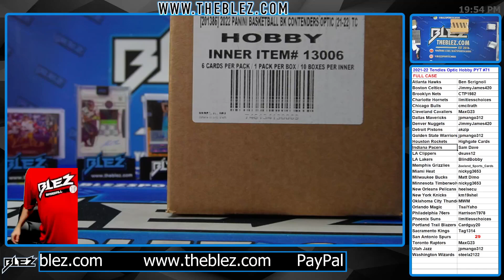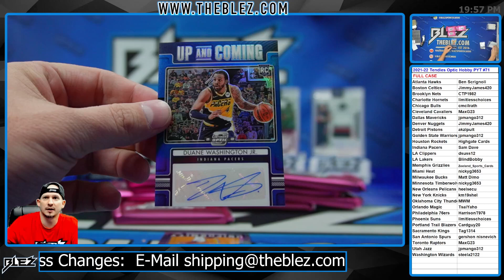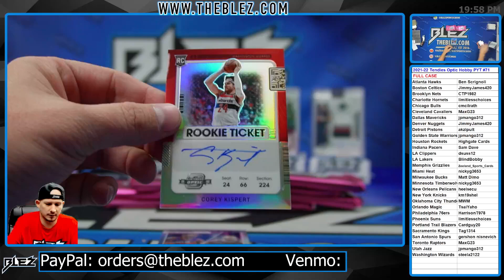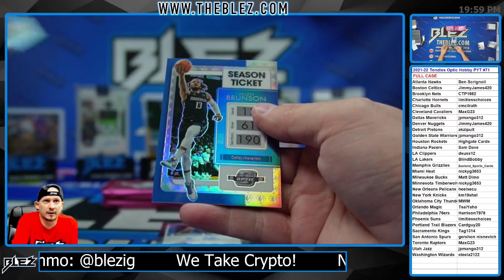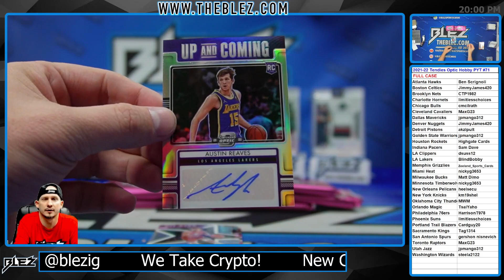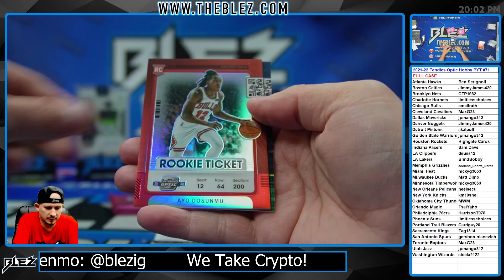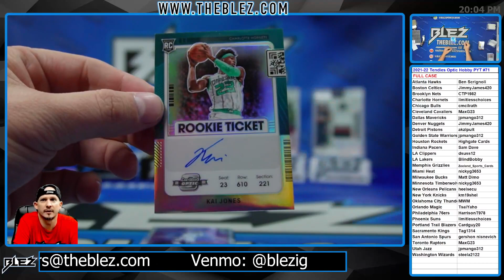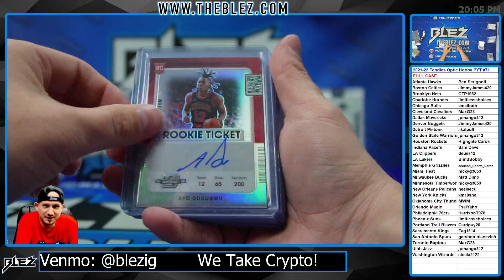2021-2022 Panini Contenders Optic Hobby FULL CASE BREAK #71 Pick Your Team